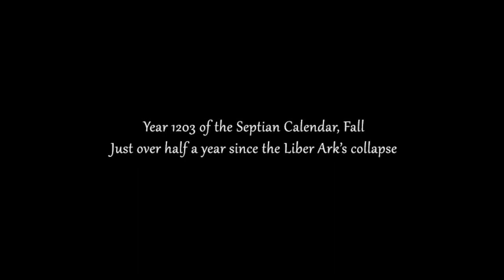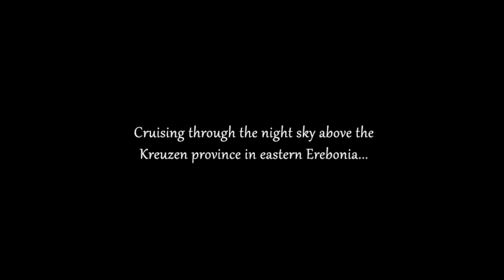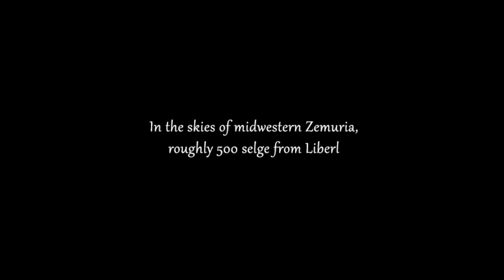LEGEND OF HEROES : TRAILS IN THE SKY The 3rd - ENFIN ! | LET'S PLAY FR #1